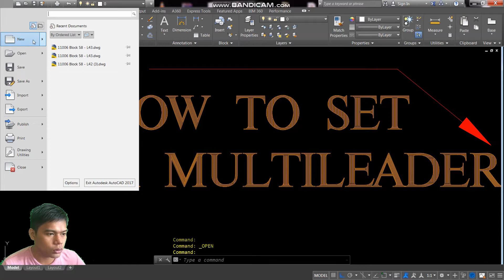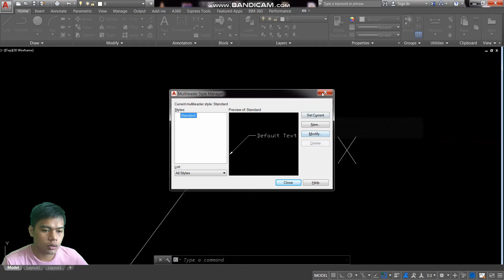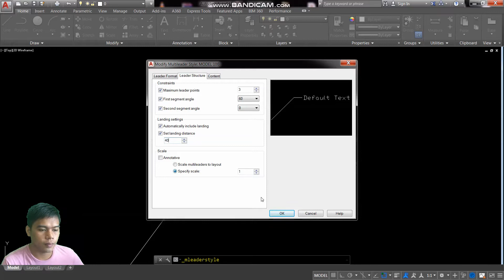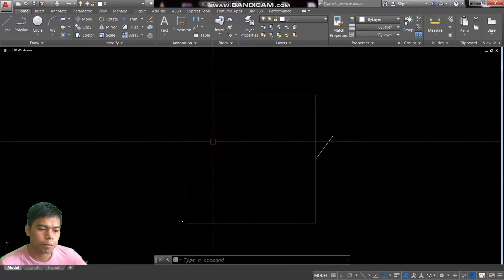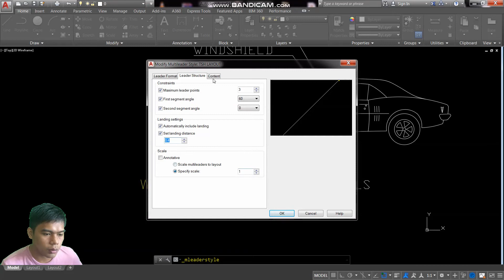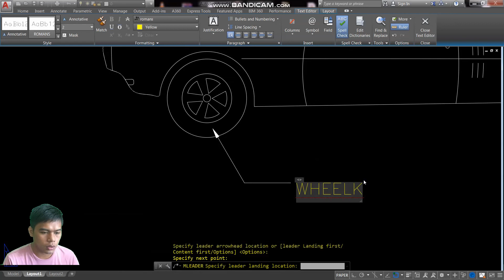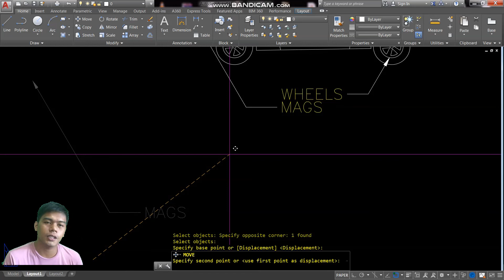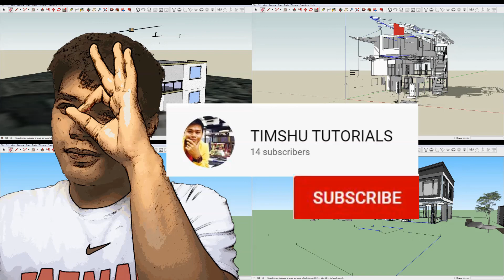AUTOCAD TUTORIAL (TAGALOG ) - HOW TO SET MULTILEADER STYLE MANAGER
© credits to:
3d model:

recorder:
Bandicam